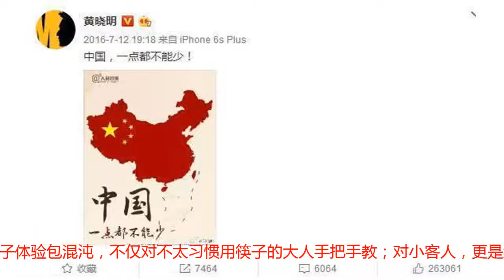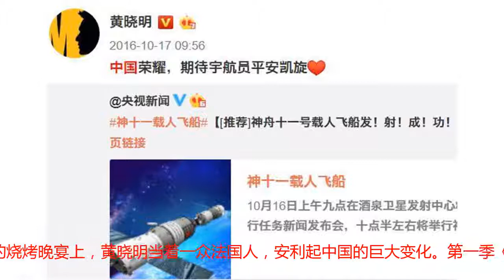中餐厅里的黄晓明，一个安利起中国文化，有说不完故事的男同学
饮食，是一种特殊的文化，这点对华夏子孙来说尤其深刻。外国优秀的饮食文化，我们引了进来；但咱们自己引以为傲的中国美食，还没在世界上站稳脚跟——我们的大街上散落着各种卖牛排、汉堡、炸鸡、薯条的店面，但散落在世界各地的同胞们，却没有可口的食物来抚慰自己的中国胃。湖南卫视正在热播的综艺真人秀《中餐厅》最让人感到自豪的，就在于看到来自中国的美食征服一个又一个“歪果胃”。王俊凯的麻辣烫、赵薇的鸡汤馄饨、苏有朋的盐酥鸡，还有飞行嘉宾黄晓明带来的抢手货山东特色煎饼卷大葱……这些美食会牵动着他们的胃，促使越来越多的外国人了解中国，了解博大精深的中国文化。收视率节节攀高的《中餐厅》，一晃来到了第十期，而在最新的节目中，和前几期有一点点不同。这点就是，曾经的资深金牌招待、如今的新店员——黄晓明，暂时顶替赵薇，成了“任期只有一天的代理店长”。黄店长的经营理念是：不光要让外国人感受中华美食，同时也要加强沟通，让他们感受到中国人的热情好客！于是乎，仔细认真地向客人解释优惠活动，一个行走的中国小吃“推广大使”，悄悄上线。为了落实自己“与客人多交流沟通，更好推广中国美食”的想法。黄晓明推出父亲节亲子体验活动，让法国人